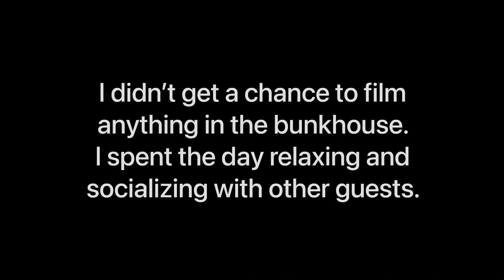Day 13 | Zero Day for Weather | Appalachian Trail 2022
Day 13 on my zero day at Nantahala Mountain Lodge on my AT 2022 journey.

Miles: 0
Elevation Gain:  0 ft
Elevation Loss:  0 ft